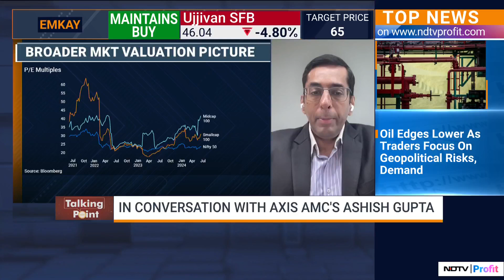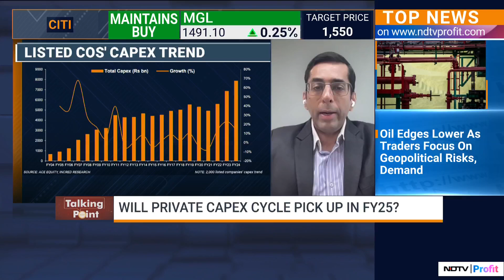'In FY25 Dividend Will Be More Than FY24': Axis AMC CIO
Ashish Gupta, Chief Investment Officer, Axis AMC gives insights on the fall in dividend in FY24 and how it will rise in FY25. He tells that there is no cause to be concerned about dividend from India. He also tells that Capex & Corporate profitability are the two biggest determinant of dividends.